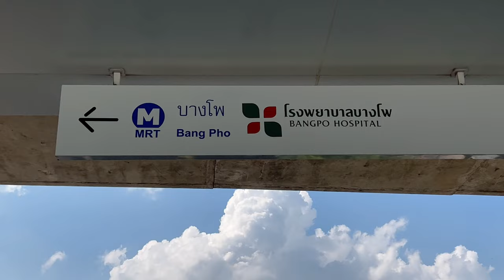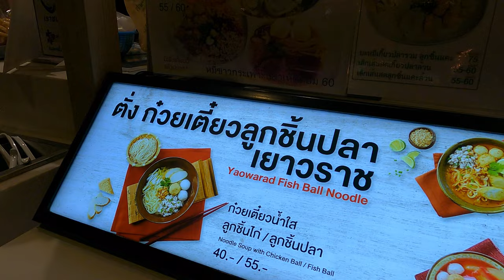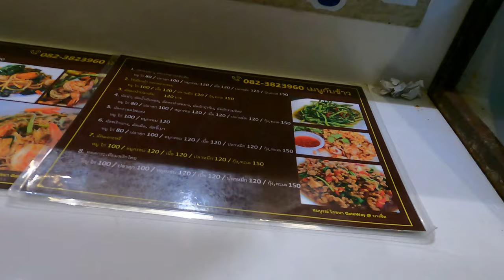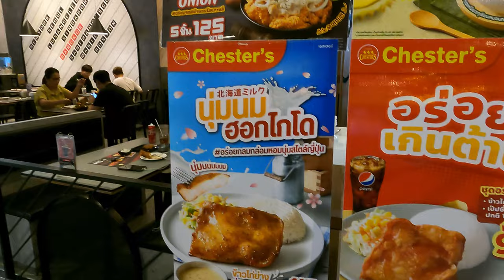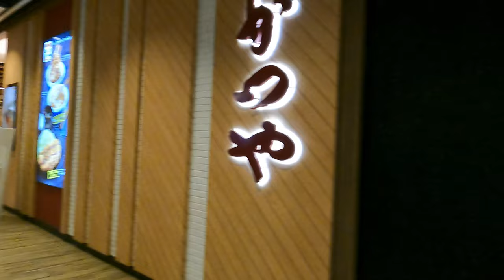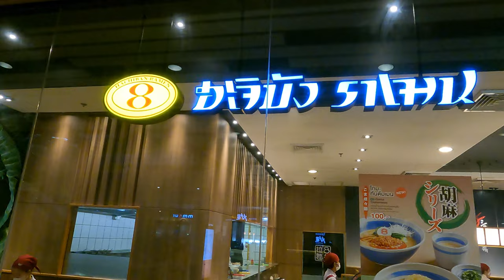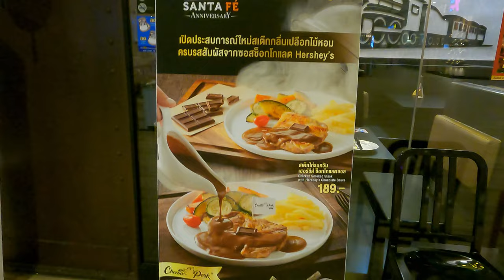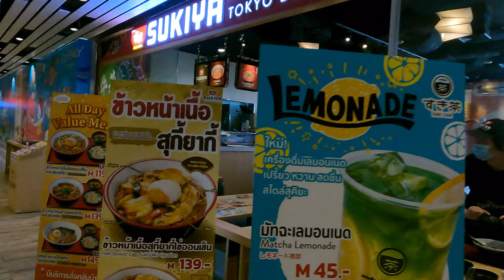Walking tour of Gateway Bangsue, food prices in 2023 😬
Today I am at Gateway Bangsue to have a little walk and to check out what kind of food they have, I was pretty shocked with the price of some of the food in here.
The location of the mall is in the Bangsue district.

Nearest MRT is Bang Pho.

For some fantastic walking videos check out Frankos channel  @frankoseven

And check out Marks channel for some great vlogs around Thailand  @MRMAARK

This video was filmed with an I-phone 14 and GoPro 9.